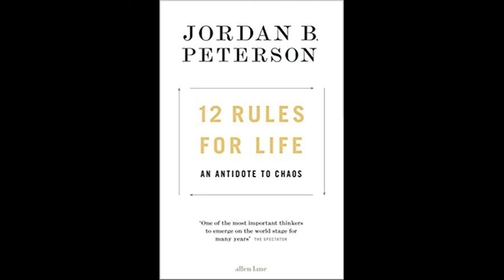12 Rules for Life